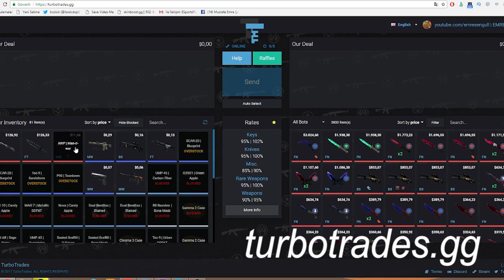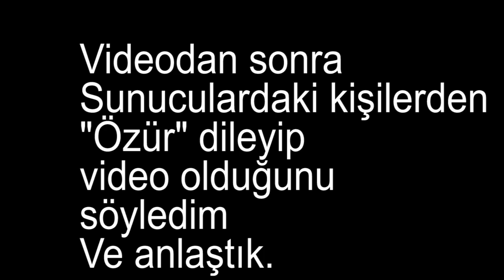😂GÖRÜNMEZLİK HİLESİ AÇIP SERVERİ TROLLEDİM!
Server İp; pro.sengul.pro